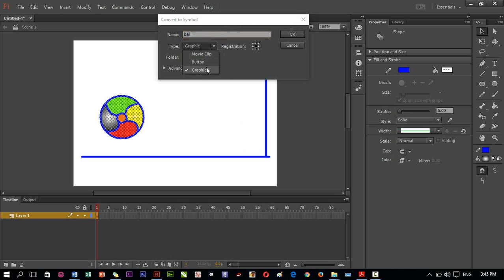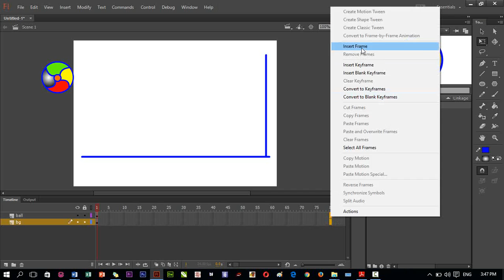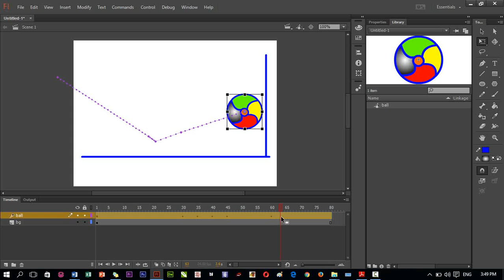Lesson 1 Part 3.2